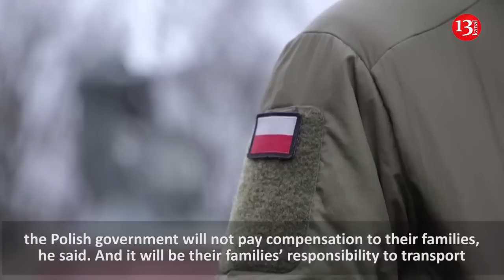On Ukraine's frontlines, Polish paramedic tends to wounded soldiers